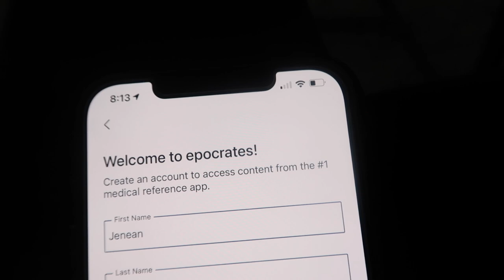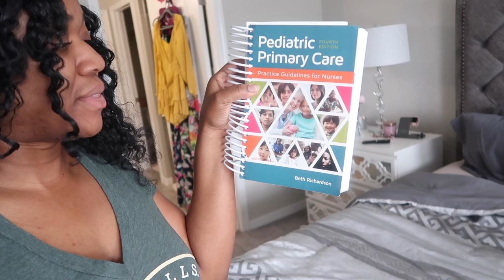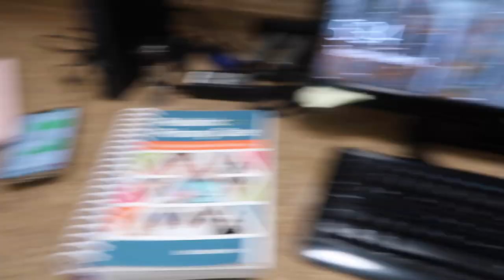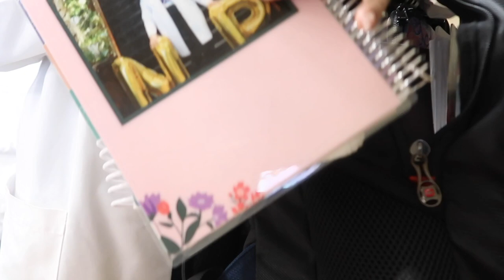First week in the life of a New Grad Pediatric Nurse Practitioner | Nurse Practitioner DITL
In today's vlog I am so happy to finally share my very first week working as a pediatric nurse practitioner. I hope you guys enjoy!

💗Link for Picmonic Webinar💗

💜About me 💜

Hi, Welcome! My name is Jenean. I am a pediatric registered nurse and I am currently pursuing my Master’s in Nursing to become a Pediatric Nurse Practitioner. I want to bring you guys along this journey with me as I complete my last year of school. I also love to travel around the world, and I want to share my travel journey with you guys.